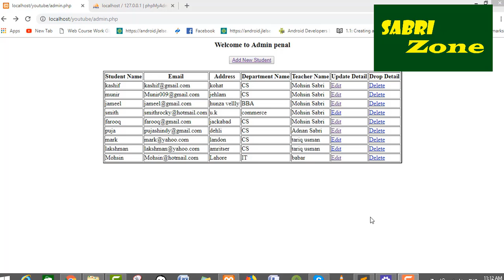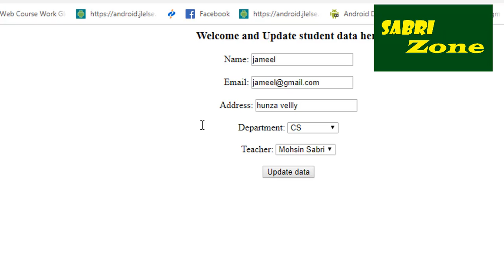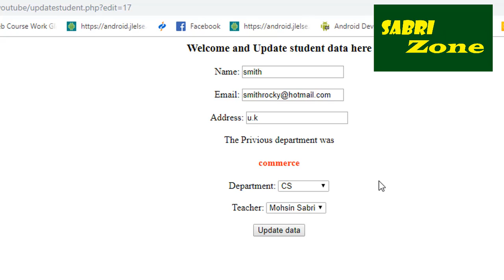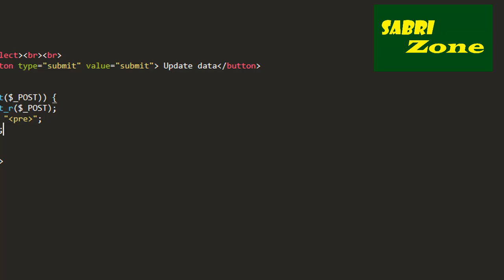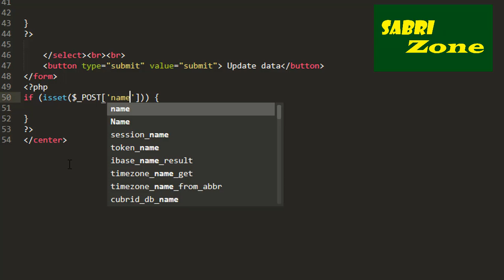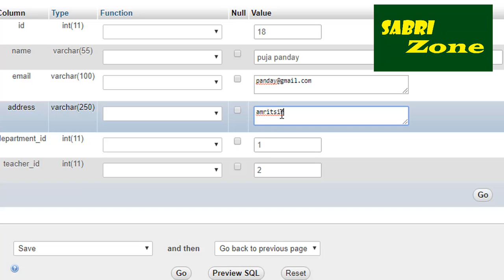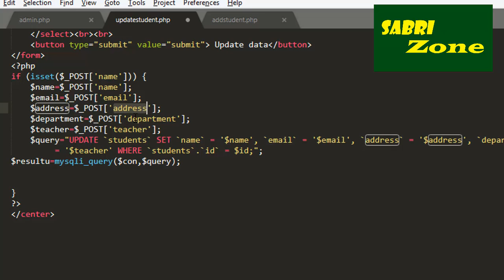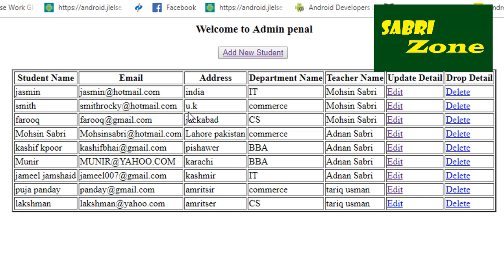php basics tutorials Lecture # 17|update data in browser (part 2) | Urdu/Hindi (Core PHP)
update data first fetch from database and then change it. in this lecture we are going to fetch that data and we are going to update that fetched data so lets go.
I am uploading all basic lectures about php  so watch all videos step by step to get all guideline  and learn in a batter way
ii)Like
iii)Comment
iv)Share
if you wants to help